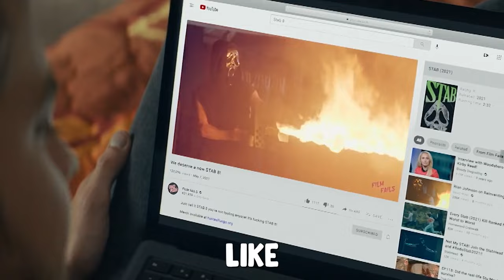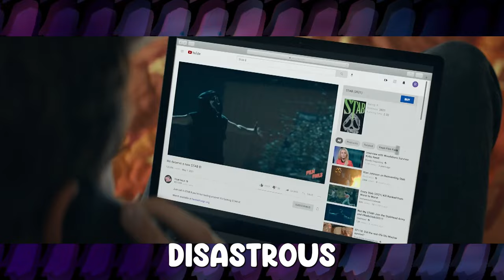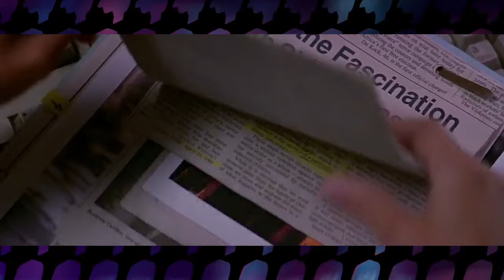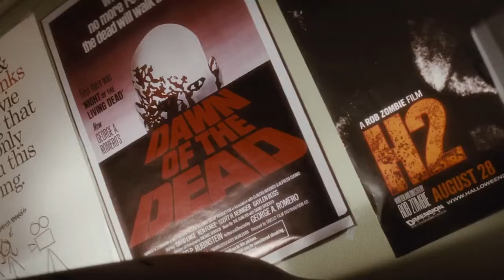Is the 'SCREAM' FRANCHISE becoming TOO META?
I do not own the movie footage shown in this video.

This is so youtube can recommend the video better please ignore it:
- who is the killer in scream 5
- scream meta commentary
- Jenna Ortega
- Melissa Barrera
- Cast of Scream 2022
- Neve Campbell
- David Arquette
- Courtney Cox
- Scream meta commentary
- is Scream becoming bad?
- What is the Scream franchise lacking?
- Why is Scream too meta?
- Is the Scream franchise too meta?
- Ghostface
- Roger L. Jackson
- Scream movies video essay
- Scream 1996
- Scream VI 2023
- Scream (Franchise)

scream franchise too meta commentary analysis film phantom video essays